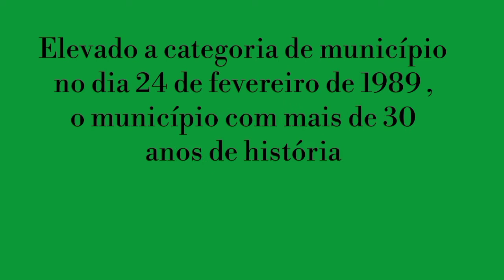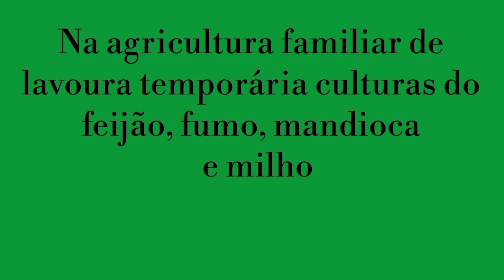NOVO TRIUNFO - BAHIA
NOVO TRIUFO – BAHIA

Este vídeo apresenta o município de Novo Triufo Bahia, localizado na mesorregião do nordeste baiano, cidade da microrregião de Ribeira do Pombal.

E-mail para contato e sugestões:
Visite nas redes social
Pagina do face book: Top City